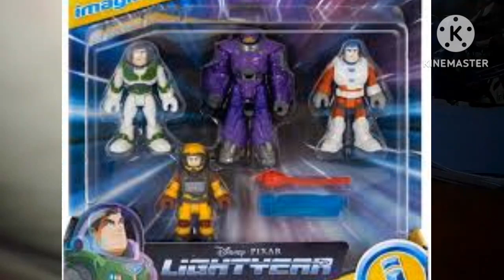Review buzz lightyear